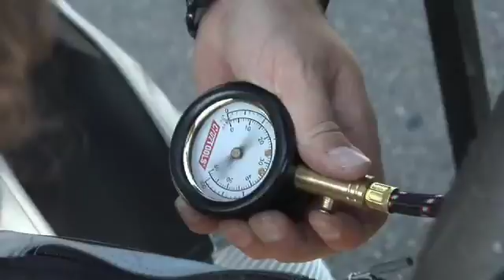Track Day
3. A Day at the Track
This is pure adrenalin. 120 mph is fast, really fast. Check it out through our helmet cam. Get the vibe from the pits and the rush from the track itself. This is the total opposite of nice views, this is physical attraction.